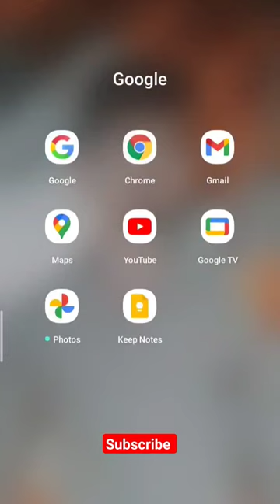search for Google best toilet paper in the world#S1S2S3SA1A2A3B1B2B3 😂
search for Google best toilet paper in the world 😂